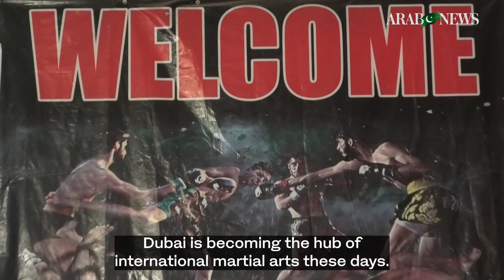Pakistani martial arts athlete sets sights on UAE expansion